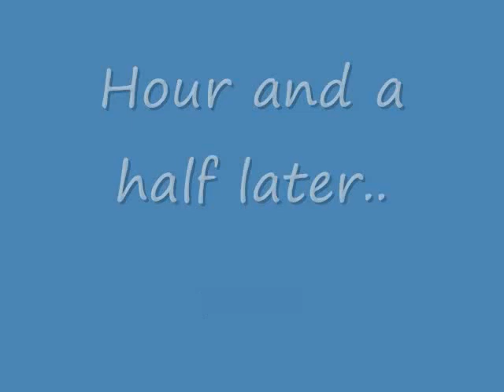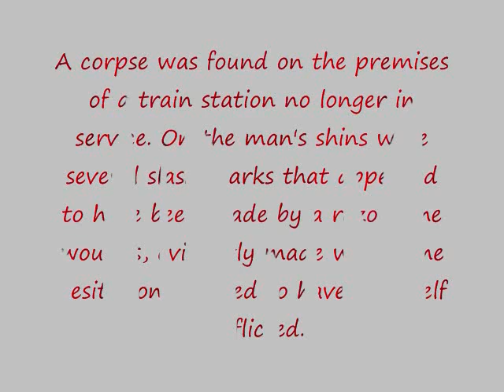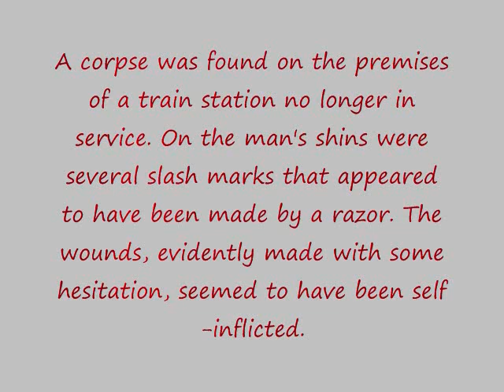Kangaroo Notebook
THERE IS SOME SWEARING!!
This is our Post-Modernism Final for English
Kangaroo Notebook by Kobo Abe
June 2009
NOTE: i do not hold copyrights for the music used in this video